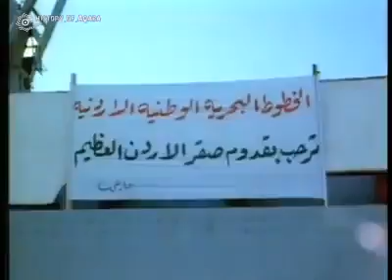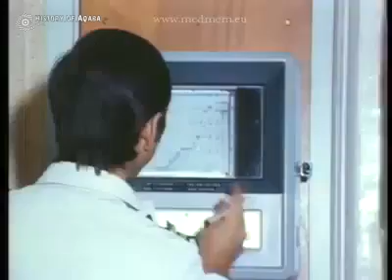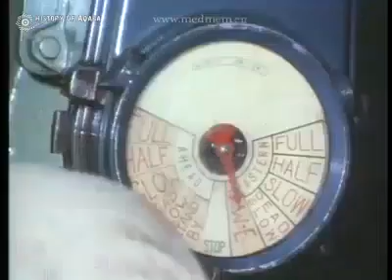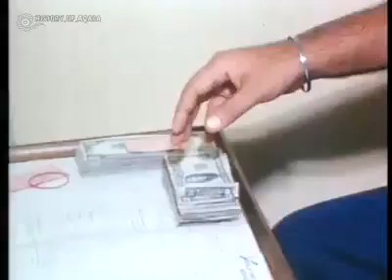مطلوبة _ميناء العقبة 1982